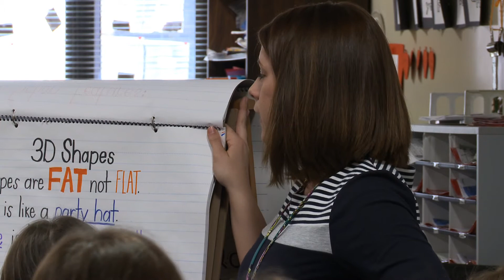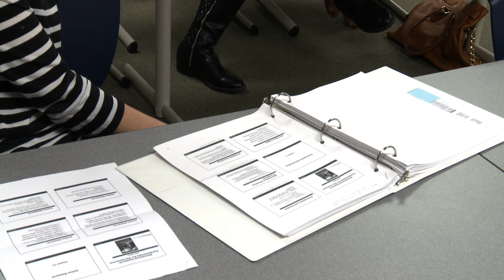Recruitment and Retention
The College of Education works to recruit and retain Murray State students each day by creating a fun, positive atmosphere where students can get the most of their stay at MSU through the education program.